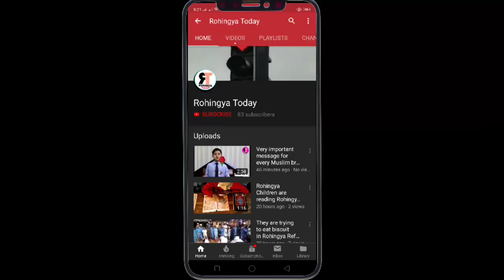Rohingya Waz about Rohingya own land Arakan In Rohingya Refugees Camp by Rohingya Today